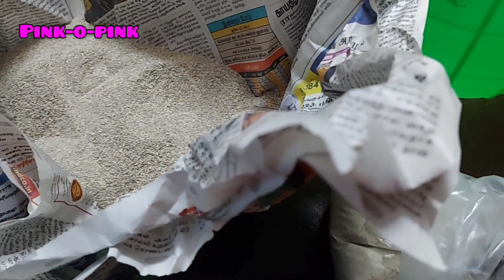VLOG 39 | காலையில டக்குன்னு ONE POT RECIPE செஞ்சிட்டு அம்மா வீட்டுக்கு வந்தாச்சு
This channel does not promote or encourage any illegal activities. All contents provided by this channel is for GENERAL AND EDUCATIONAL PURPOSE ONLY.